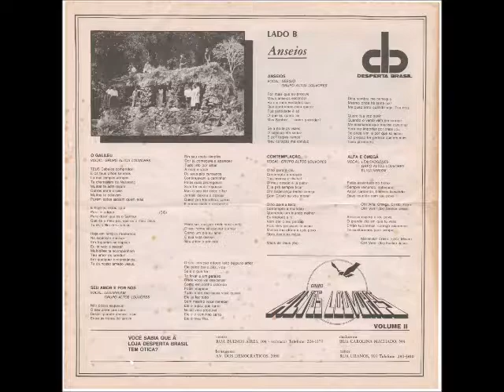Altos Louvores 1986 Anseios Série Especial Volume 2 O Galileu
Cantor: Altos Louvores

Álbum: Anseios - Série Especial - Volume II

Gravadora: Desperta Brasil

Ano: 1986

APRESENTAÇÃO

GRUPO ALTOS LOUVORES!Porquanto haja sido embate Santo travado com certeza da vitória através da fé, surge na bruma da realidade absolutamente palpável, e no cenário musical Evangélico este grupo que por si, demostra a atuação da mão de Deus. Temos em nosso meio denominacional, pérolas que cintilam a eternidade do louvor em sua vidas consagradas à este ministério. Reconheçamos
nós, Pastores Batistas Nacionais, a importância do zelo com que nossa juventude renovada lança-se, consciente, pelas miríades do Louvor Sacro. Intentam com isto, lograr êxito na expansão do reino messiânico pela música. Venceu-se mais uma
batalha, e aqui está o resultado direto pela segunda vez, o que comprova a aprovação de Deus neste empreendimento. CIBANERJ! Convenção das Igrejas Batistas Nacionais/RJ. Conclamo a todos os seus
líderes a referendarem este grupo, para que o mesmo possa expandir suas fronteiras. Somos agora brindados com a beleza e leveza da inspiração que emana das páginas musicais aqui interpretadas. Entenda-se, cada integrante desde movimento lírico, é uma seta disparada em busca de seu alvo, que pode e deve ser assistido. JUBANERJ! Juventude Batista Nacional/RJ. Celeiro Santo de vidas
jovens fecundas em promessas no nosso meio. Cada faixa desse LP é uma pétala de rosa que o ouvinte, passando uma a uma, sentirá no final do disco forma-se em seu coração uma rosa musical de inspiração eterna.

Pr Andair Nascimento

FICHA TÉCNICA

COORDENADOR ARTÍSTICO E MUSICAL:
Edvaldo Novais

STÚDIO/ESTÚDIO:
Havay - RJ (16 canais)

MIXAGEM:
Peninha
Edvaldo Novais

FOTOGRAFIA:
Luiz Carlos (Lula)

CAPA:
Sérgio Lopes (lay-out)
Alcy Tostes (arte final/fotolito)

PIANO ACÚSTICO:
Pedro Braconnot

BAIXO:
Sérgio Lopes
Eli Miranda

OVATION:
Edvaldo Novais
Eli Miranda

SINTETIZADOR KORG POLLY 800:
Edvaldo Novais
Pedro Braconnot

GUITARRA SOLO:
Eli Miranda

BATERIA:
Fernando Henrique

SAXOFONE:
Samuel S. Lima

PERCUSSÃO:
Jorge Vicente

PRODUÇÃO:
Anesio Sarmento

VOCAL:
Léa Correia Mendonça
Márcia Cristina Reino
Vânia Rosa Lemos
Miriam Fernandes Matias
Roberto N. Lousie
Diógenes Marques
Elias Félix Alves
Ubiraci Braga

PARTICIPAÇÕES ESPECIAIS NESTE LP:
Iraquitan B. Marinho
Adriana Arreguy Sala
Martha A. Veiga
Lorena Veiga
Valdir Galluzzi

AGRADECIMENTO ESPECIAL:
Ao Sr. Paulo Veiga e a Sra. Martha A. Veiga, pelo incentivo e apoio
financeiro à essa gravação.

Rio de Janeiro, RJ., em Julho de 1986.